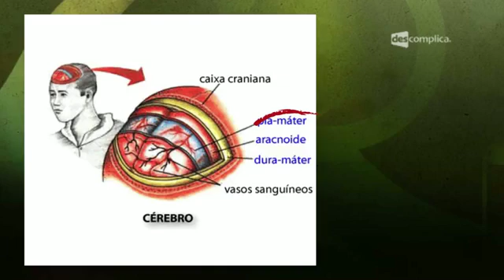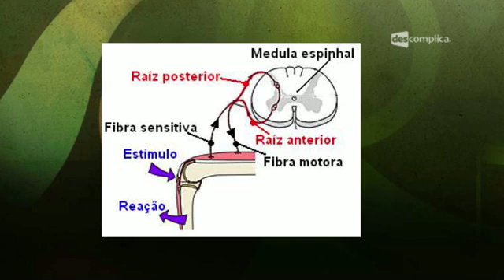Controle Nervoso - Resumo para o ENEM: Biologia | Descomplica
Olá, aluno!
Essa aula faz parte do módulo "Fisiologia 2" . Nesse módulo, o professor Rubens Oda fala de Pâncreas, Gônodas e Sistema Reprodutor. Para ver o próximo vídeo sobre Sistema Endócrino, asunto que cai no Enem, vá Estude com a gente :D

00:00 Descomplica. Biologia. Prof. Rubens Oda. Resumo para o ENEM. Fisiologia Humana 2: Sistema Nervoso.
00:35 O neurônio, através do impulso eletroquímico, coordena as diversas funções do corpo.
00:44 Na tela: O sistema nervoso central é composto pelo encéfalo e pela medula espinhal ou raquidiana.
00:57 Na tela: O sistema nervoso periférico é formado pelos nervos cranianos e pelos nervos raquidianos.
01:09 O crânio e coluna vertebral protegem o sistema nervoso central.
01:14 Na tela: (Imagem do cérebro)
01:16 As meninges (pia-máter,aracnoide, dura-máter) são proteções conjuntivas e o líquido cefalorraquidiano que percorre o sistema nervoso central (SNC), responsável pelo tamponamento das variações das condições do sistema nervoso central.
01:39 Na tela: O sistema nervoso somático controla a musculatura estriada esquelética, responsável pelos movimentos voluntários.
01:48 Na tela: O neurotransmissor do sistema nervoso somático é a acetilcolina.
02:22 Ato-reflexo: Funciona de forma involuntária, para que o ato-reflexo possa ocorrer, ele depende do arco-reflexo. Arco- reflexo: O nervo aferente ou sensitivo capta o estímulo que segue para o sistema nervoso central, encéfalo ou medula e depois segue para o nervo eferente ou motor. A resposta sai para um órgão efetor que pode ser muscular ou glandular. Qualquer ruptura no nervo aferente ou no eferente a resposta ao estímulo (o ato-reflexo) pode ser interrompida.
02:59 Na tela: O sistema nervoso autônomo controla a musculatura lisa, responsável pelos movimentos autônomos.
03:05 Exemplo: pupila, o peristaltismo, glândulas, coração.
03:30 Sistema nervoso autônomo é dividido: Na tela: O sistema nervoso simpático tem fibras adrenérgicas, que liberam adrenalina.
03:39 Na tela: O sistema nervoso parassimpático tem fibras colinérgicas, que liberam acetilcolina.
03:50 Na tela: Adrenalina: acelera o ritmo cardíaco e respiratório, dilata a pupila, inibe a atividade digestiva e reprodutiva.
04:04 No parassimpático: Na tela: Acetilcolina: desacelera o ritmo cardíaco e respiratório, contrai a pupila, promove a atividade digestiva e reprodutiva.
04:19 O antagonismo simpático e parassimpático se baseia no antagonismo dos neurotransmissores adrenalina e acetilcolina.